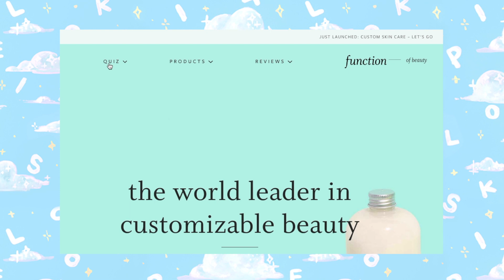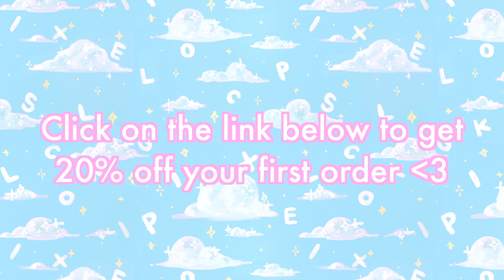Morning Routine 2021 😌🌤 Designer Life & Sustainable Swaps!